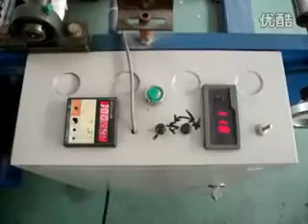1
manual operation aluminium foil rewind machine